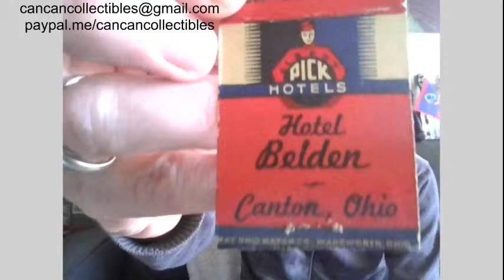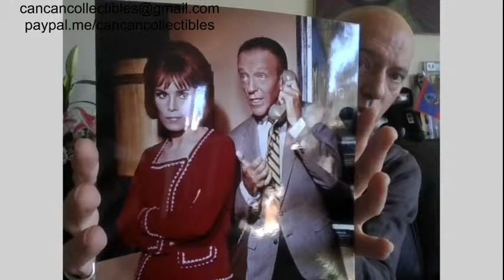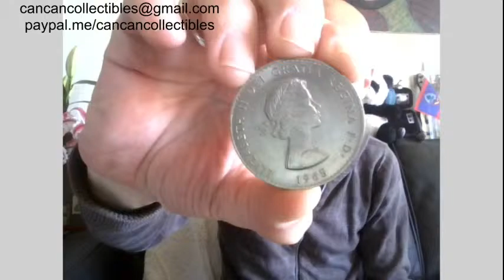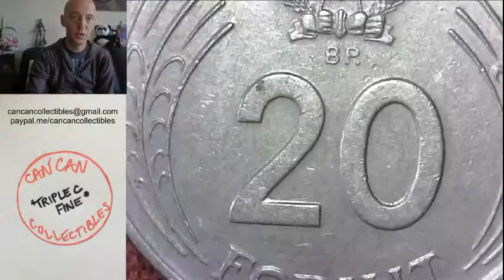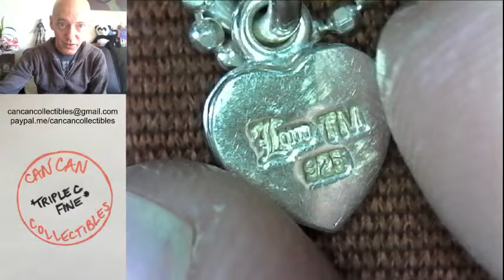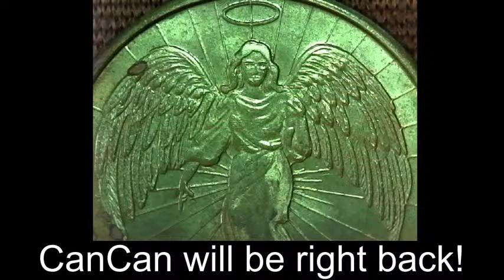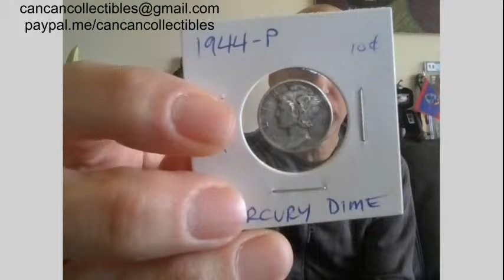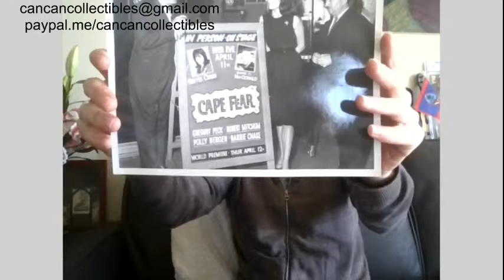Barrie Chase AUCTION & GAWs 3PM EST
*Welcome and Early Bird GAW
LOTS:
1. Color Barrie Chase autographed photo with Fred Astaire on telephone    S.B.    $30
2. CAROLEE stamped Pin (little golden girl holding bear)                                            $10
3. Ka-Bar Pocket Knife Cleveland, Ohio 2715 Stainless JAPAN                                   $20
4. 1965 Winston Churchill British clad Dollar                                                                   $4
5. Lot of HUNGARIAN coins (2 Forint, 20 Forint, 1 Forint, 5 Forint, 10 Forint)            $10
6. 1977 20th Century-Fox Star Wars pendant X-WING STARFIGHTER                         $12
7. 925 DR stamped Sterling Silver Handcuff Earrings                                                      $15
8. 5g 925 Sterling Silver ITALY TOM stamped HEART charm necklace                        $20
9. ALVA STUDIOS stamped pin/brooch SUN & MOON                                                    $15
10. Vintage GUCCI gold plated PEN wood/bamboo                                                        $125
*Halftime Stretch & GAW
11. Black and White Barrie Chase CAPE FEAR movie premiere photo                         $30
12. MAGNETO BGM W. GERMANY Kissing Bobble Dolls                                                $10
13. 17g Sterling Silver LONO Italian Horn Necklace                                                         $30
14. 23g Guadalupe/Jesus Pendant (sterling silver we think)                                         $40
15. Black & Gold beaded LANCOME Paris Lipstick Case w/mirror                                $10
16. Rebecca Norman stamped Sterling Silver Bracelet MODERNIST                            $30
17. (2) Vintage copper Bracelets; Bangle, and Flowers w/clasp                                     $25
18. VTG IMPERIAL Trouser Hanger Philadelphia, PA Cast Iron                                       $20
19. 22g Sterling Silver 925 Key Chain Ring w/makers mark                                            $22
20. 0.7g GOLD NUGGET with Quartz Bits                                                                            $85

*EOS GAW and Good Night Song

Auction Rules and Guidelines:
1. Serious US bidders only
3. Bidding in $1.00 increments up to $100, then $5 increments
4. Invoices will be sent within 24 hours of auction's end, with shipping charges outlined according to weight
5. CanCan is the auctioneer and will have the final say on each item
6. We are here to have fun; this is a positive and supportive environment

GAW Rules and Guidelines:
1. US residents only
2. To qualify, leave a comment on the announcement video
3. You MUST BE PRESENT to win, and will have one minute to answer in chat

All items in our giveaways were either purchased by us or given to us to use in said contests and giveaways. Any entries not following the YouTube Community Guidelines will be disqualified. Personal data sent to us is for the sole purpose of sending the item(s) won and will not be shared nor used for any other purpose.